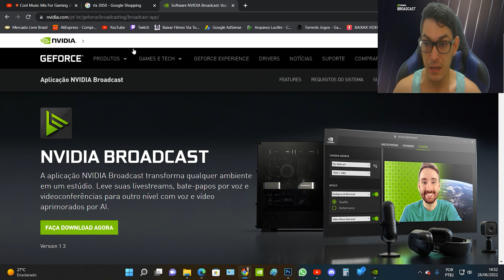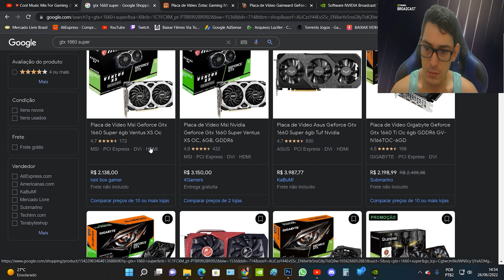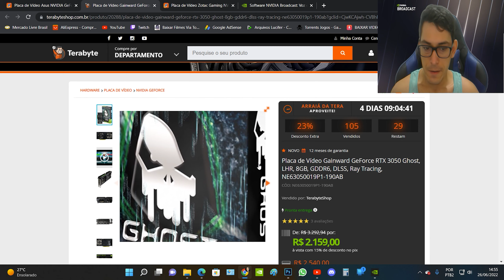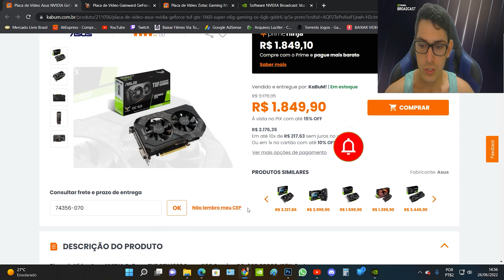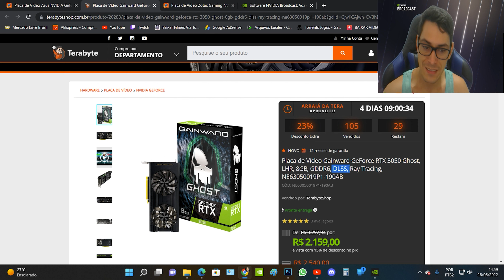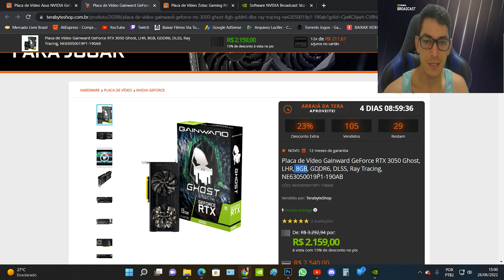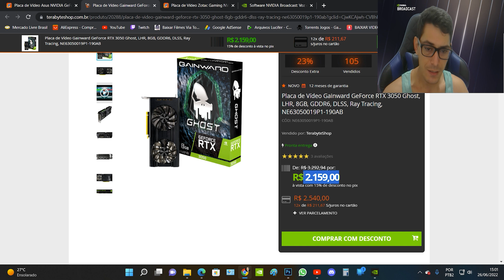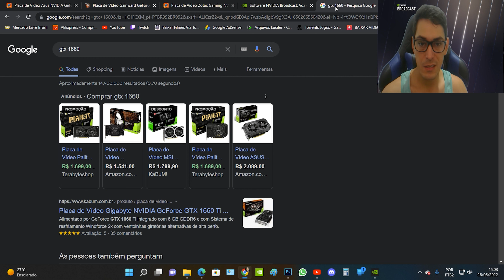QUAL PLACA TA VALENDO A PENA EM JUNHO DE 2022? RTX 3050, RTX 2060 OU GTX 1660 SUPER?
☑ Meu novo canal dedicado a Fortnite🎁
Se quiser me apoiar no canal novo e so assistir o vídeo e se inscrever.

Setup do vídeo:
CPU: Processador i5 10400F 10ª Geração
GPU: Placa de Vídeo Palit StormX RTX 3050 8GB GDDR6
Memória Ram 16GB 2x8gb Ddr4 3000Mhz Rgb da XPG D41
Fonte XPG Pylon 650W Bronze
Placa Mãe Asus Tuf Gaming B460M-Plus
Ssd M2 256GB Kindian
Gabinete Corsair Spec Delta Caribe Rgb
Water Cooler da Gamdias 240R
Monitor Asus 165hz 0,5ms 24.5p

AJUDE O CANAL A CRESCER SE ⚡INSCREVENDO⚡!

METAS DO CANAL:
500 INSCRITOS     ☢ ( ^‿^ ) 👍
1000 INSCRITOS  🌟 (◠‿◠) 👍
5K INSCRITOS       ⚡ (◔◡◔) 👍
10K                         ☣ (ง︡'-'︠)ง ☣⌛